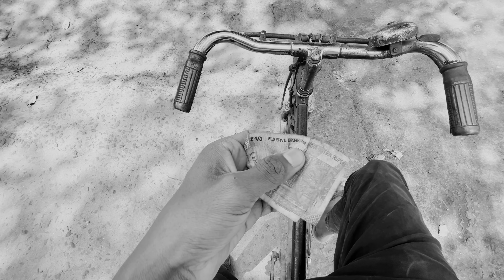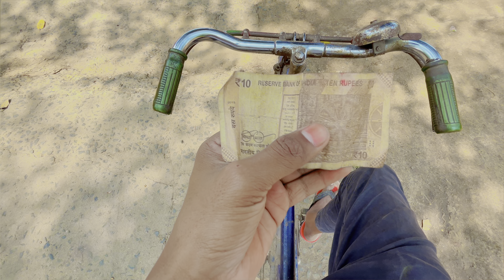বাড়িটা কার টাকায় হচ্ছে ? 🤑| বাবার টাকায় না আমার টাকায় ￼💸💰